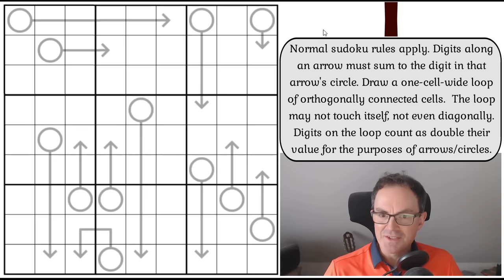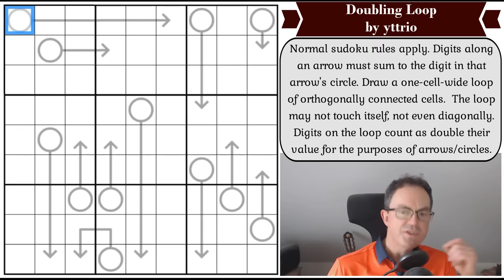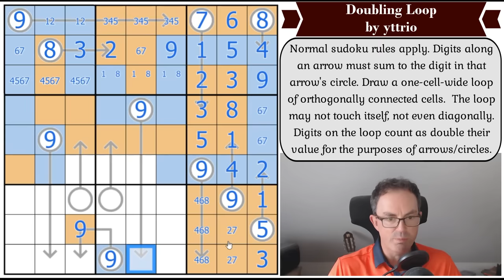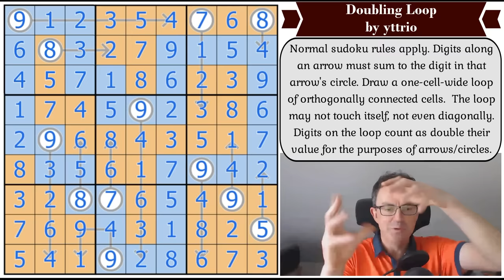The Doubling Loop: This Puzzle Is SO Beautiful!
*** TODAY'S PUZZLE ***
Doubling Loop is a new sudoku from yttrio and some of the logic here is just ridiculous.  It's not too difficult a puzzle either so please don't miss out on this one!

Rules:
Normal sudoku rules apply. Digits along an arrow must sum to the digit in that arrow's circle. Draw a one-cell-wide loop of orthogonally connected cells.  The loop may not touch itself, not even diagonally. Digits on the loop count as double their value for the purposes of arrows/circles.

*** NEW JAMES BOND SUDOKU HUNT OUT ON 1 APRIL ***
Do you know your Drax from your Goldfinger? Make sure you've got your licence to kill renewed to enter our latest competition: a brand new James Bond-themed sudoku hunt!

Apart from the new James Bond sudoku hunt, there's:

 - Simon's latest forays into the world of Islands Of Insight
 - Mark's video looking at the new OneUp puzzle from Rodolfo Kurchan.
 - his solve of Region Geometry by Emre Kolotoğlu (3hr 36min long...!)
 - Mark's solve of The Times Club Monthly cryptic crossword

*** GET OUR FOG KICKSTARTER DELUXE & OUR BOOKS ***
Check out this link for the kickstarter books and Fog Novella we've created over the years:

0:00 Theme music & puzzle intro
1:12 New solution videos
2:04 Happy Birthdays
4:24 Rules
6:47 Start of Solve: Let's Get Cracking

Box 102
56 Gloucester Road
London
SW7 4UB